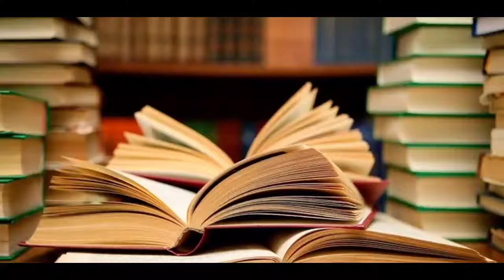HAMZAAD KIA HY | Marny k baad Hamzaad ka kia hota hy| Islam me Hamzad ki Haqeeqat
Today's video is about hamzaad, in this video we will explain that how Hamzad stays with a human? and how this devil deceive innocent humans and take them to hell.
Hamzad is a devil which is assigned this duty to misguide humans and seduce them to do bad deeds. when a baby is born so he cries this is because the Hamzad/devil torture him.
Islam has given some explaination about Hamzad.
 Someone asked the holy prophet about Hamzad and he answered yea its true.

Mistakes are made , if there is any plz suggest us and don't criticize plz.